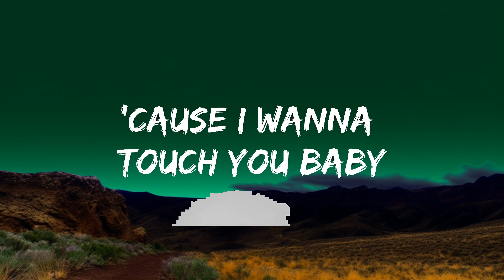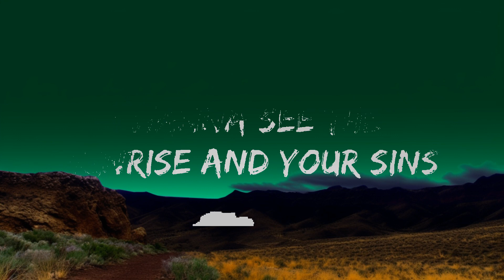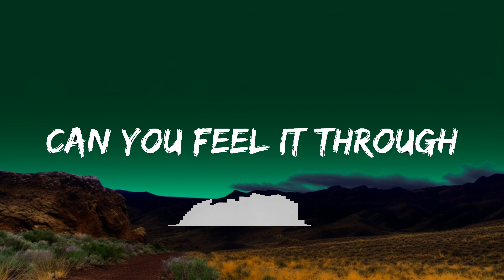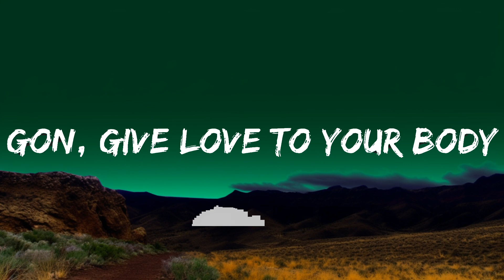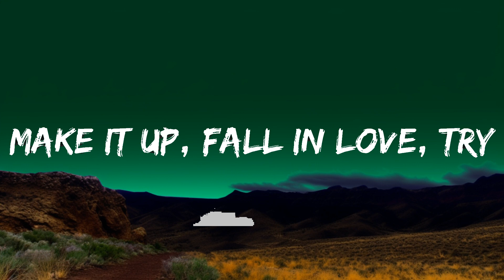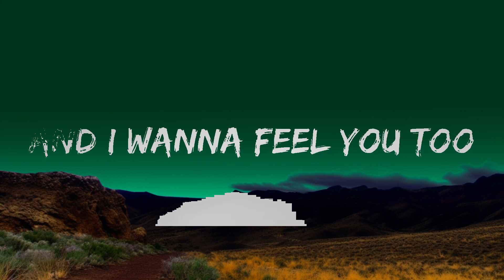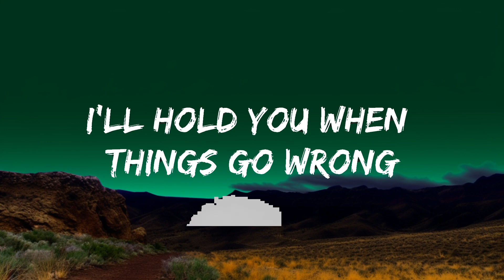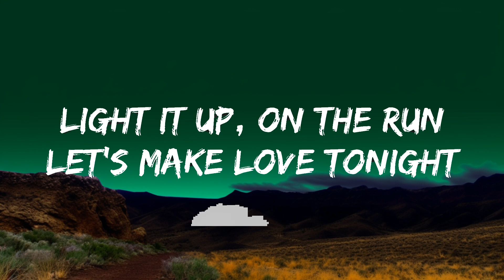ZAYN & Sia - Dusk Till Dawn (Lyrics) | Top Best Songs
Let's make yêu tonight
Make it up, fall in yêu, try

I'l